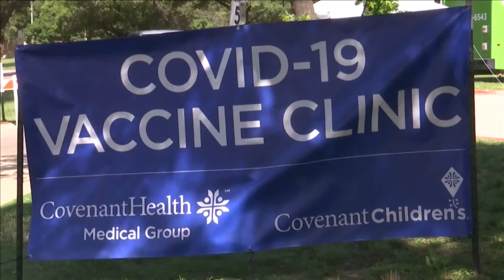COVENANT CHILDREN'S HOSPITAL AND SOUTHCREST BAPTIST CHURHC HOST POP UP VACCINE CLINICS